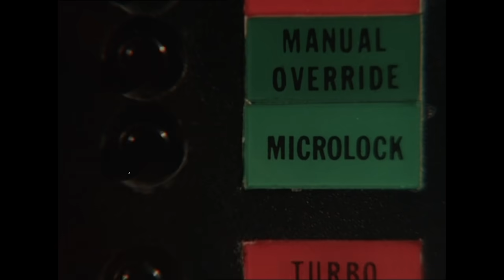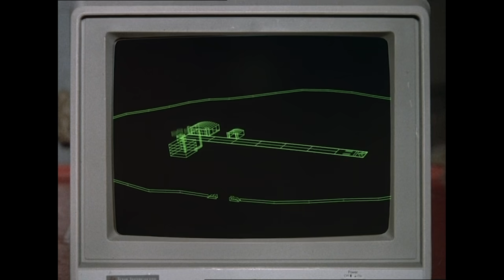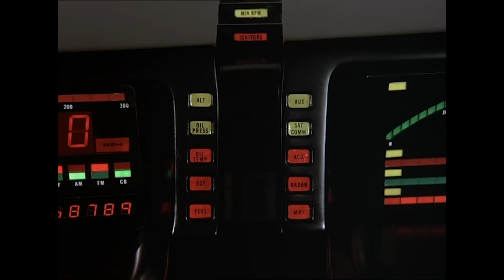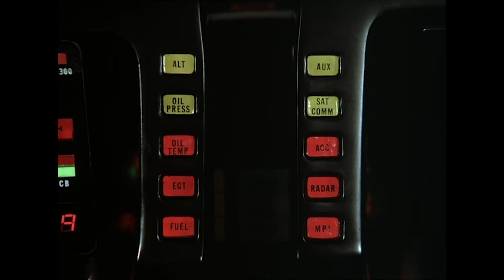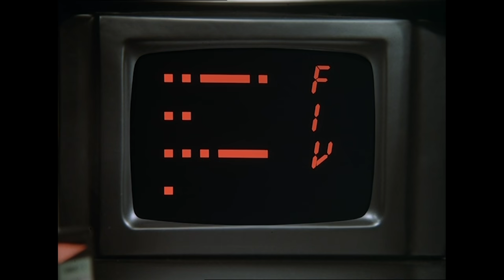KITT Hacks a Toy Car | Knight Rider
KITT hacks a remote control toy car to help infiltrate a military bunker holding hostages.

From Knight Rider season 4 episode 4 ‘Sky Knight’: Bonnie's fear of flying is reinforced when her plane is hijacked and all the passengers are held hostage.